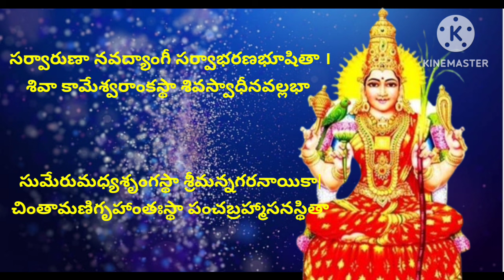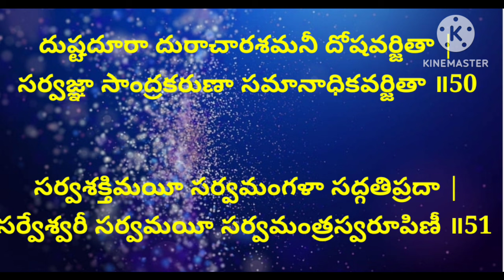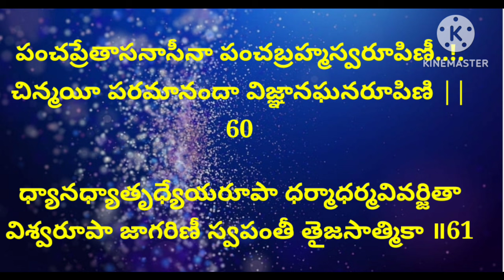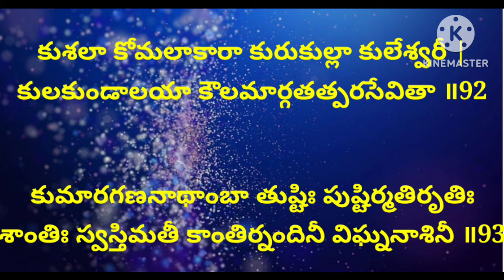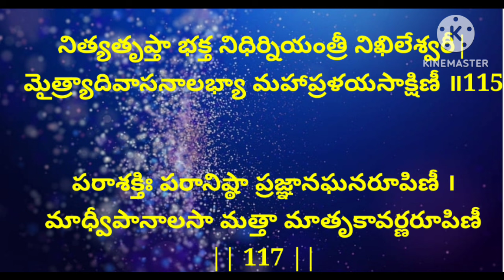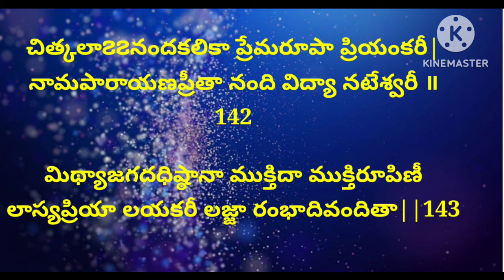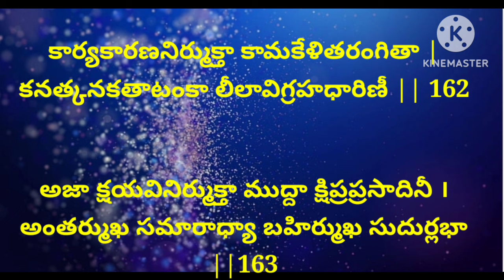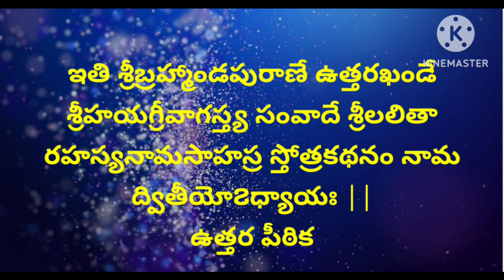శ్రీ లలితా సహస్ర నామ స్తోత్రం లిరిక్స్ తెలుగు| Sri Lalita sahastra naam strotram lyrics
పాఠకులకు గమనిక ఈ స్త్రోత్రం కేవలం లిరిక్స్ కోసం మాత్రమే అప్లోడ్ చేయడం జరిగింది... నాకు చదవడం లో తప్పులు దొర్లినవి. దయచేసి క్షమించండి... నాకు వచ్చినట్టు నేను చదివాను మీకు వచ్చినట్టు మీరు చదువుకోండి... అంతేగాని తప్పు తప్పు అని కామెంట్ చేయకండి ప్లీజ్ దయచేసి అర్థం చేసుకోండి,.

లలిత సహస్రనామ స్తోత్రం హిందూ దేవత లలితా దేవికి అంకితం చేయబడిన పవిత్ర శ్లోకం.
ఇది హిందూమతంలో అత్యంత గౌరవప్రదమైన మరియు ప్రసిద్ధ శ్లోకాలలో ఒకటి, ప్రపంచవ్యాప్తంగా భక్తులు పఠిస్తారు..

స్తోత్రం లలితా దేవి యొక్క 1000 పేర్లను కలిగి ఉంది, ఒక్కొక్కటి నిర్దిష్ట అర్ధం మరియు ప్రాముఖ్యతను కలిగి ఉంటుంది.
లలితా సహస్రనామ స్తోత్రాన్ని పఠించడం వల్ల కలిగే ప్రయోజనాలు మరియు అది మన జీవితాలను ఎలా మెరుగుపరుస్తుంది.

ఆధ్యాత్మిక ప్రయోజనాలు

లలిత సహస్రనామ స్తోత్రం మనకు దైవంతో కనెక్ట్ కావడానికి సహాయపడే శక్తివంతమైన ఆధ్యాత్మిక సాధనంగా పరిగణించబడుతుంది.
భక్తి మరియు విశ్వాసంతో స్తోత్రాన్ని పఠించడం వల్ల మనలో శాంతి మరియు ప్రశాంతత అనుభూతి చెందుతుంది.
ఇది లలితా దేవి ప్రాతినిధ్యం వహిస్తున్న దైవిక స్త్రీ శక్తి గురించి లోతైన అవగాహన మరియు ప్రశంసలను పెంపొందించడంలో కూడా మాకు సహాయపడుతుంది.

ఆరోగ్య ప్రయోజనాలు

హిందూ మతంలో, లలితా దేవిని ఆరోగ్యం మరియు శ్రేయస్సు యొక్క దేవత అని కూడా పిలుస్తారు.
లలితా సహస్రనామ స్తోత్రాన్ని పఠించడం వల్ల మన ఆరోగ్యంపై సానుకూల ప్రభావం ఉంటుంది.